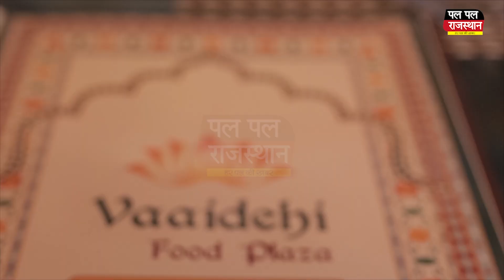अवैध अतिक्रमण हटाने गई पालिका टीम पर सनवर खां और उसके साथियों ने किया हमला, मामला दर्ज